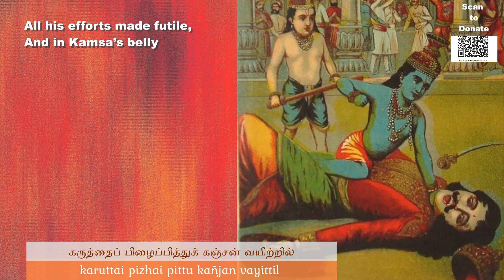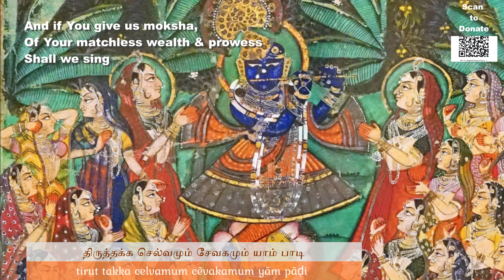Oruthi Maganai | thiruppavai pasuram 25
Pasuram 25 :  Oruthi Maganai
Ragam : Behaag
Singer : Madhu Iyer
Venue : Brahma Vidya Mandir

In the 25th Pasuram, Andal pleads for moksha (salvation ) from the Lord, praising his valour against the wicked Kamsa. This song was composed in chaste Tamil over 1200 years ago by the only female Vaishnavite saint Kodhai Alwar, or Andal as she is popularly known. The pasuram is a part of the Thiruppavai, a set of thirty songs sung in Margazhi (mid-December to mid-January).

Illustrations by VishnuArts

Supported by the Sri Lalitam Trust